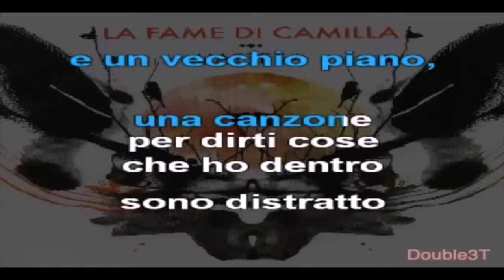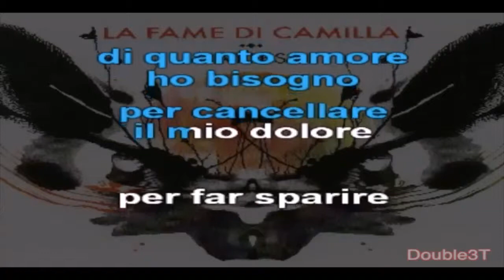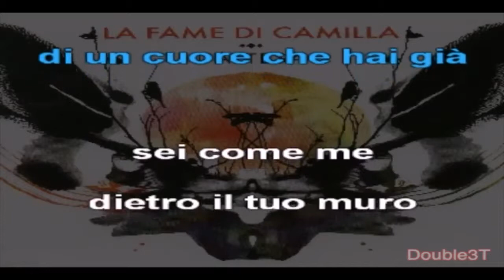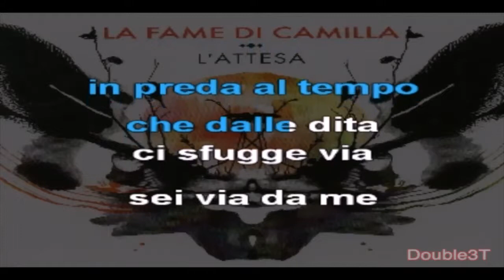La Fame Di Camilla - L'altra metà (karaoke)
File Karaoke
La Fame Di Camilla - L'altra metà